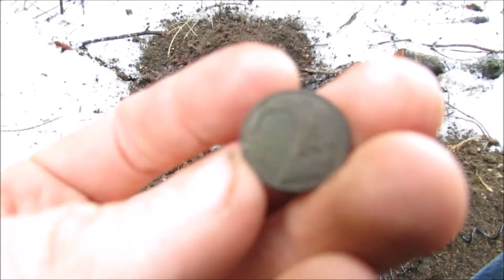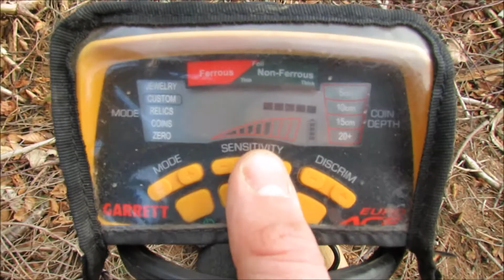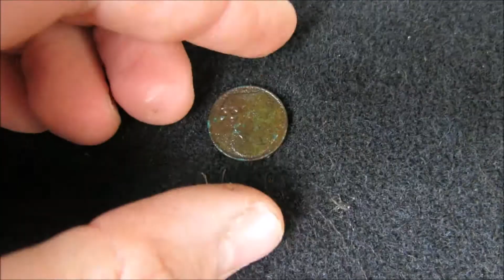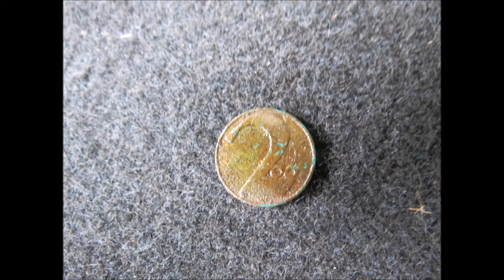Let's Detekt 055 Sondeln – Schnee Funde (Dialekt)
Funde 055:

200 Kronen  (1924)
Verzierungen
Knopf (Silber?)
Geschoß von einen Jagt Gewähr
Magnet

Mein Metalldetektor : Garrett EURO ACE 350
Kleine Metalldetektor: Garrett Pro Pointer

Ich würde mich auch freuen das ihr mir ein Kommentar hinterlässt wo ich noch suchen Könnte.
PS: Bitte in Österreich (Niederösterreich)